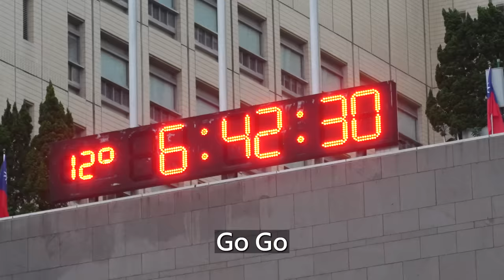天母馮迪索挑戰台北馬不停腳：最終章 訓練了100天，成效卻有限！？到底發生什麼事？？？| 2023台北馬拉松半馬【天母馮迪索】【哲睿Jerry】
器材：
Sony A74
Sony A7S2
DJI Mini 3 PRO
GOPRO HERO10